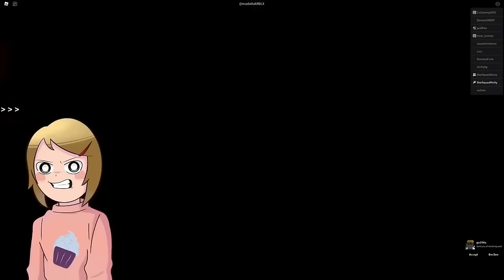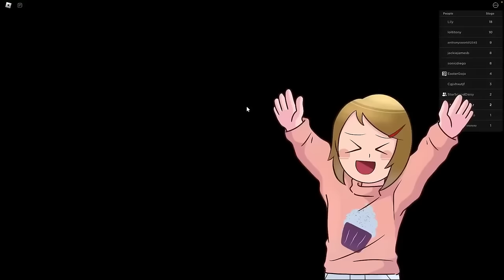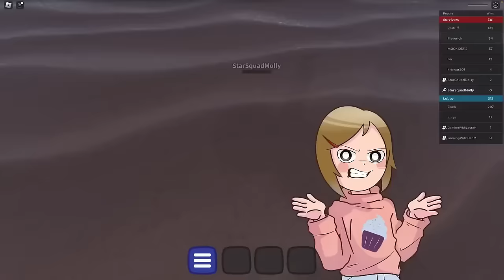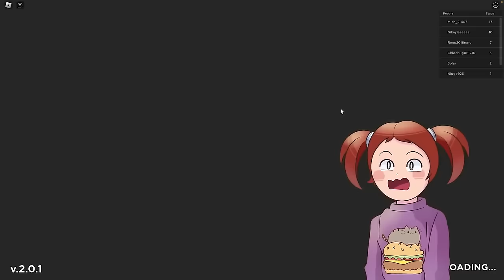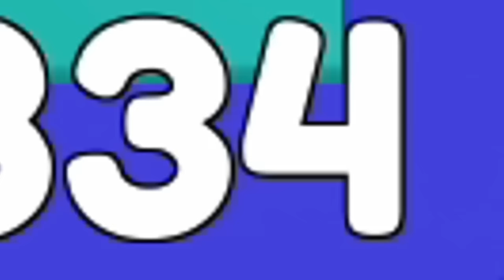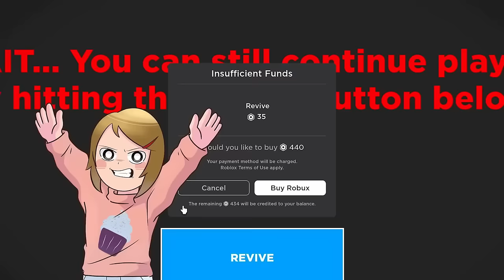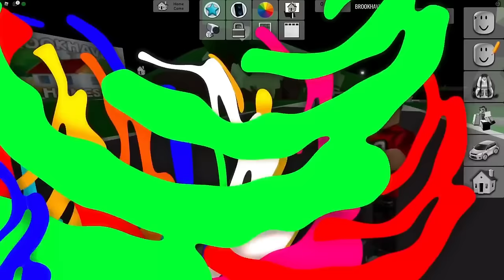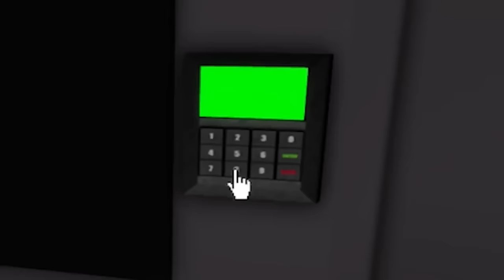Ten Hours Of Happy Roblox Family!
Get ready for an epic binge of the Happy Roblox Family! This video is a TEN hour marathon of some of the best and worst moments in the lives of everyone's favorite Roblox family. So grab your snacks, sit back and get ready for all the Roblox fun!